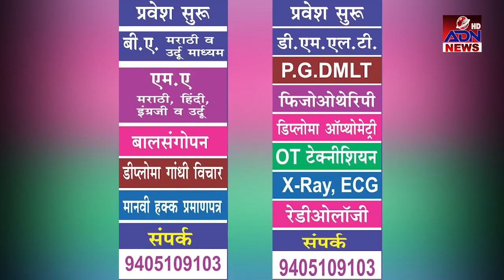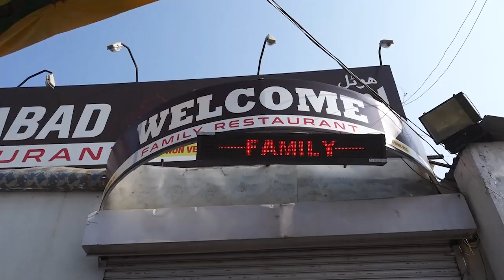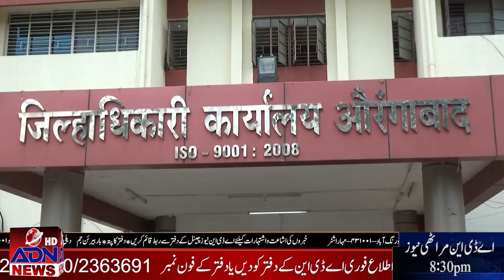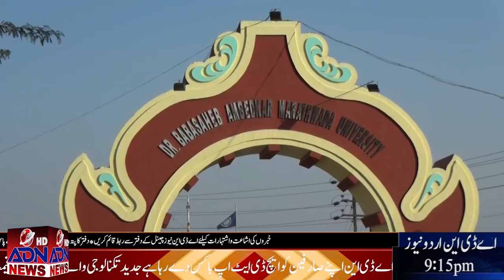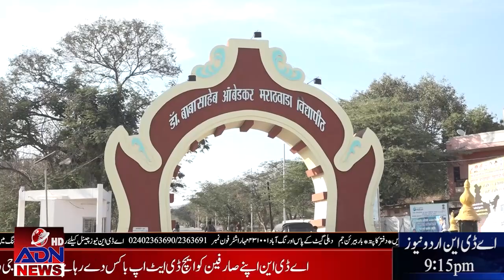ADN News Urdu 27 July 2022